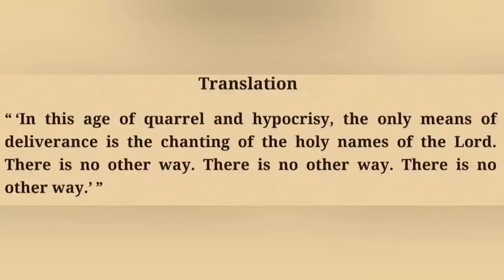SB 3.7.11 by Radha dd mtj -20240523